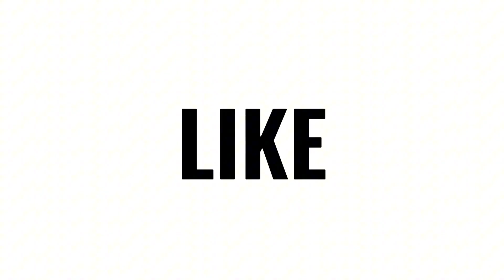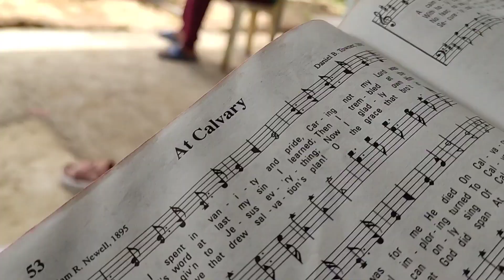VLOG NO. 29 | Family Bonding At Ulep's White Box House